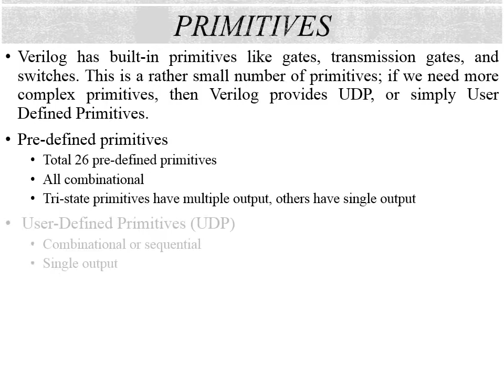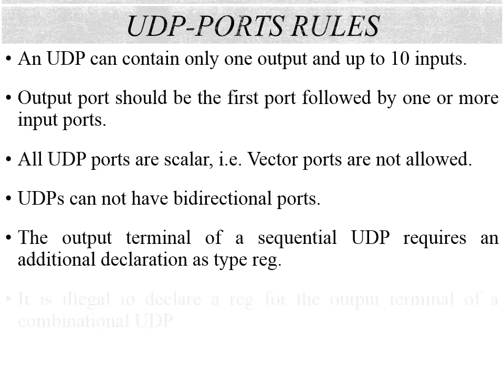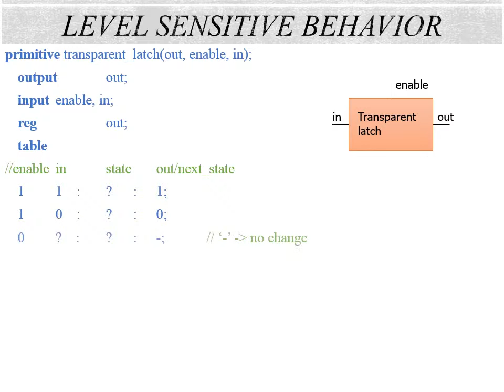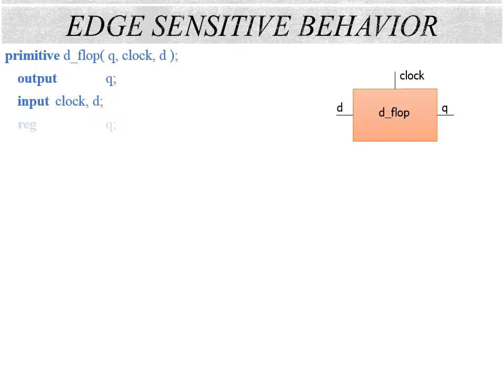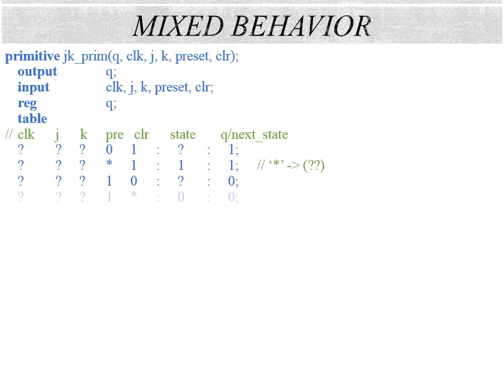Verilog Tutorial for Beginners 19 : Verilog User Defined Primitives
Verilog Tutorial : User Defined Primitives